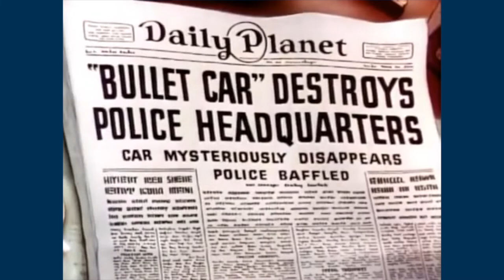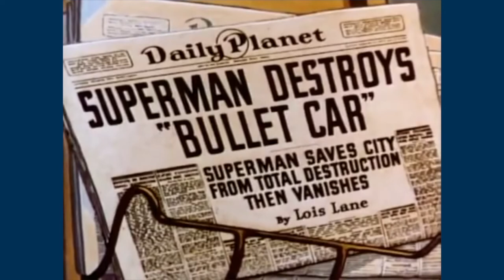Riffin' With Doggans: Superman - The Bulleteers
Special shoutout to BENNETT BILLARD, CHANDLER DESROCHERS, DGIL, GABY TYRELL, HARRY THORNTON, MICAH HIRSH, and ROB BERGMAN for helping brainstorm jokes on a Patron exclusive livestream!